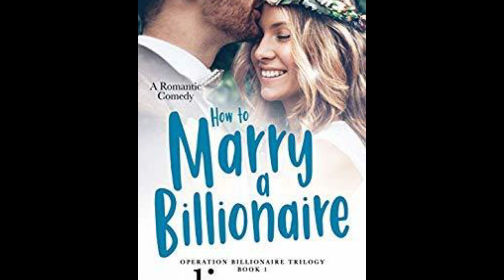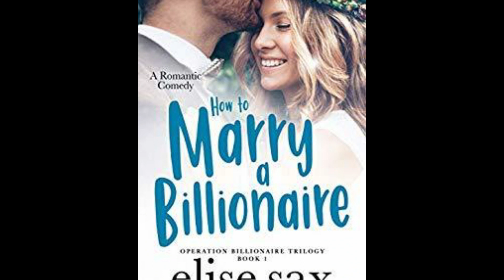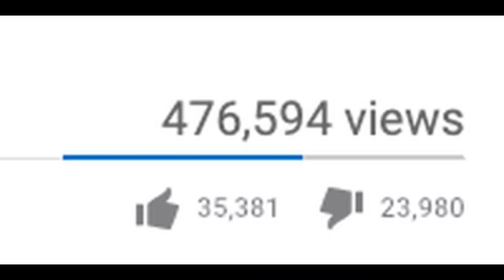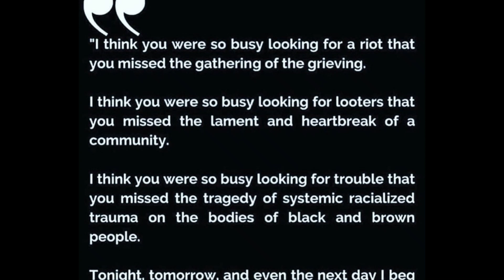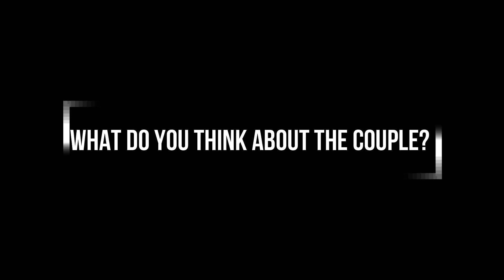The Woman Behind The Man: T.V’s Lucifer Star Tom Ellis (Meaghan Oppenheimer)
WATCH: The Woman Behind Tom Ellis

When Lucifer Morningstar a.k.a. Tom Ellis meets his Forever angel. It's his real life partner you guys!
Get to know more about how Tom Ellis met his Wife Meaghan Oppenheimer!
and who is Meaghan Oppenheimer? what was her previous works? did she appear on tv shows as well? when was their wedding?

tom ellis tweets, tom ellis movies, tv shows